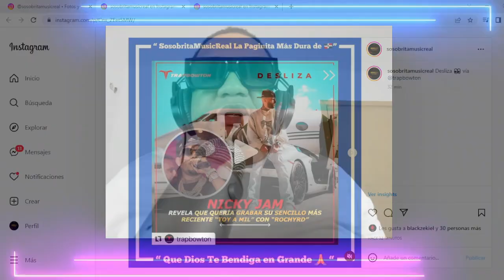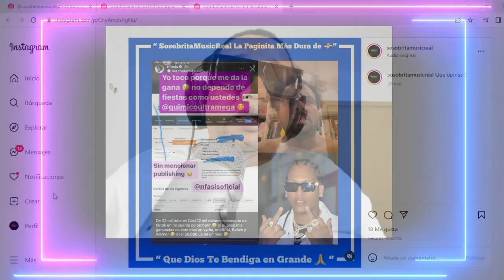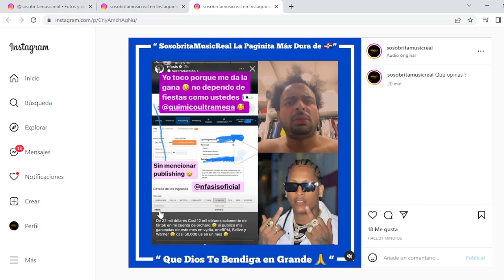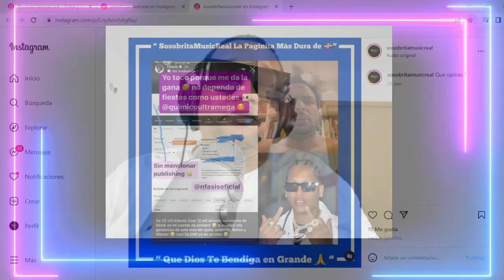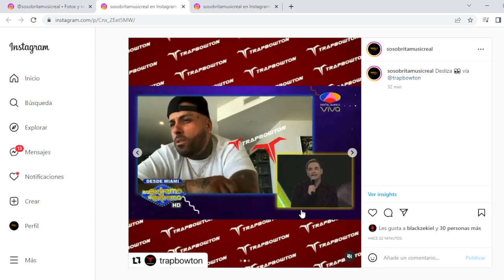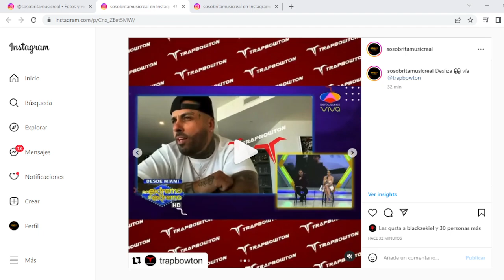NICKY JAM REVELÓ QUERIA GRABAR CON ROCHY RD / N-FASIS LE MANDO FUEGO A QUÍMICO ULTRAMEGA